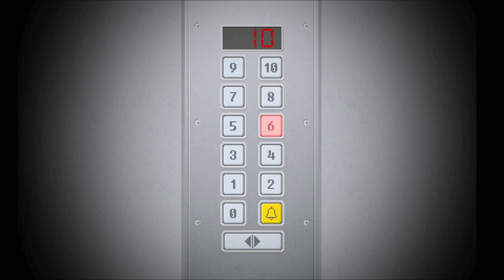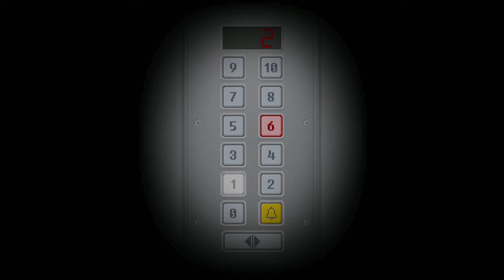社員が死にまくってる『ブラック企業』に入社しました #1【ヤッピーサイコ】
斬新なホラーゲームでめっちゃ面白い。Yuppie Psychoの実況です。